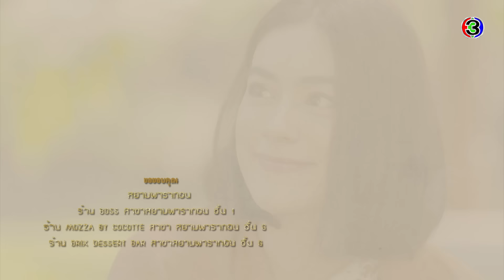หมอหลวง Royal Doctor EP.2 ตอนที่ 6/6 | 27-03-66 | Ch3Thailand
"ดูละครย้อนหลัง" เรื่อง หมอหลวง กดลิงก์นี้ได้เลย สำหรับสมาชิก 3Plus Premium สามารถดูละครย้อนหลังได้ไวก่อนใคร ไม่ต้องรอ! และดูได้แบบต่อเนื่องโดยไม่มีโฆษณาคั่น

หมอหลวง ออกอากาศ ทุกวันจันทร์ - ศุกร์ เวลา 19.00 น. TV : ช่อง3 กด 33

 วงล้อกาลเวลาหมุนวน พัดพา "ปาฏิหาริย์" นำพา 2 ชีวิต นักเรียนหมอต่างขั้วจาก 2 ยุค ให้ได้มาร่วมสุขร่วมทุกข์... สมัย ร.3 ยุคแพทย์แผนไทยเฟื่องฟู บ้านเมืองแข็งแกร่งแม้จะมีสงคราม หรือการปราบปรามโจรตั้วเหี่ยอยู่บ้าง (อั้งยี่)  เมื่อ "บัว" นักศึกษาแพทย์จากยุค5G โดนพายุหอบทะลุมิติข้ามภพมาพบกับนักเรียนหมอในอดีต อย่าง "ทองอ้น" ลูกชายไม่เอาถ่าน แกะดำของตระกูลหมอหลวง ท่ามกลางสถานการณ์ความอลหม่านในโรงเรียนแพทย์ ความเป็นความตาย ความรัก สงครามโรค โดยมียาไทย และการรักษาแพทย์แผนไทย เชื่อมทั้งคู่ไว้ด้วยกัน

นำแสดงโดย : มาริโอ้ เมาเร่อ, คิมเบอร์ลี่ แอน โวลเทมัส, มาสุ จรรยางค์ดีกุล, ศิริลักษณ์ คอง, ทัศน์พล วิวิธวรรธ์, ณปภา ตันตระกูล, ชาตโยดม หิรัณยัษฐิติ, จริยา แอนโฟเน, มยุริญ ผ่องผุดพันธ์, สรวงสุดา ลาวัณย์ประเสริฐ, ณัฏฐพงษ์ ชาติพงศ์

ผู้ประพันธ์โดย : จินโจว(JINJO)
บทโทรทัศน์โดย : จินโจว . (JINJO), พรดี สาตราวาหะ (Porndee Satrawaha), สร้างสรรค์ สันติมณีรัตน์ (Sangsan Santimaneerat)
กํากับการแสดงโดย : ชุดาภา จันทเขตต์ (Chudapha Chantakett)
ผู้ผลิตโดย : ปิยะ เศวตพิกุล (Piya Sawetpikul), ชุดาภา จันทเขตต์ (Chudapa Chantakett)
ผลิตโดย : โซนิกซ์ บูม 2013 จำกัด (SONIX BOOM 2013 Co.,Ltd)

เพลงประกอบละคร : เป็นมากกว่ารัก | Lil tan
ไม่ฝันไปใช่ไหม | กลม อรวี Feat. หนึ่ง ณรงค์วิทย์